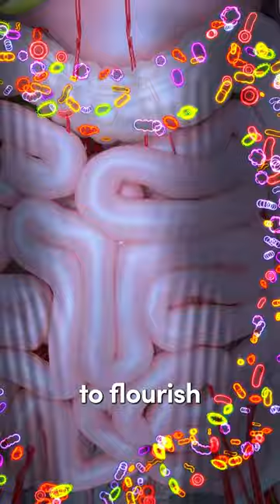Top 5 Nuts to Eat Daily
Dr. Janine shares five nuts to eat daily.  She talks about how almonds are a good source of vitamin E good for gut health.  She looks at how walnuts contain copper and manganese and can help with brain and immune health.  Dr. Janine explains that pistachios contain carotenoids, anthocyanins, flavonoids, and proanthocyanidins for antioxidants and anti-inflammatory properties.  She talks about how Brazil nuts are a good source of selenium for thyroid health.  Lastly, Dr. Janine looks at how macadamia nuts contain vitamin B1, manganese, and copper.  Follow for more natural health tips.

-Online every Tuesday at 11 a.m. EST

J9CON230917